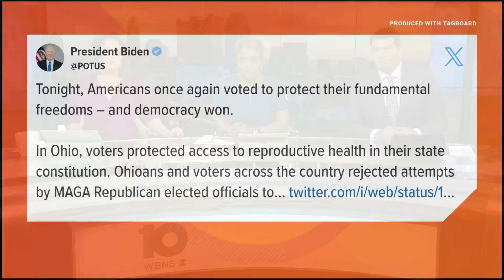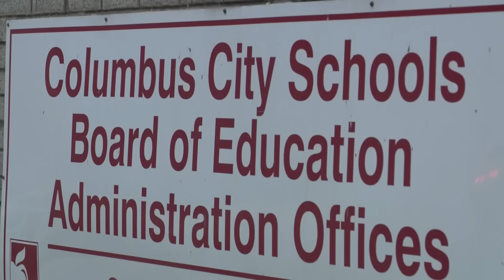Voters Issue 1 and Issue 2 passed in Ohio, but challenges are ahead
Issue 1, enshrining abortion access in the Ohio constitution, and Issue 2, recreational marijuana, both passed Tuesday night.